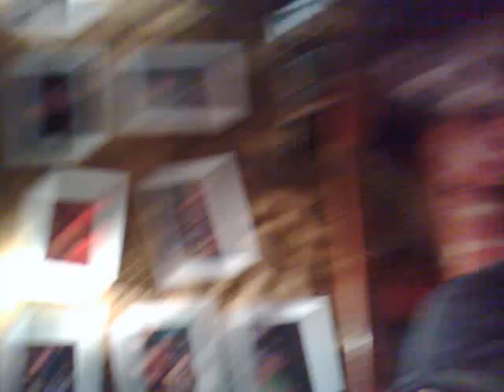Partet-feat-Kemija-caffe-Ely-15-05-2010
Jazz concert in caffe bar Ely in Split, Croatia